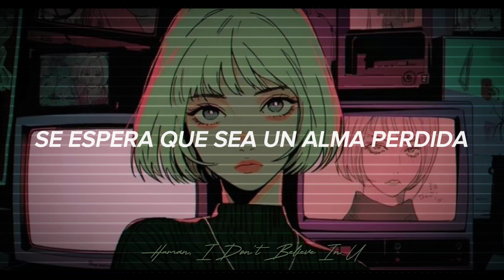Too Fake - Hockey (Subtitulada)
⚠️  𝐄𝐥 𝐜𝐨𝐧𝐭𝐞𝐧𝐢𝐝𝐨 𝐝𝐞 𝐞𝐬𝐭𝐞 𝐯𝐢𝐝𝐞𝐨, 𝐥𝐚 𝐢𝐦𝐚𝐠𝐞𝐧, 𝐲 𝐥𝐚 𝐜𝐚𝐧𝐜𝐢𝐨𝐧...
"𝐍𝐎 𝐌𝐄 𝐏𝐄𝐑𝐓𝐄𝐍𝐄𝐂𝐄𝐍" ⚠️
 ╔    ✦ 𝐘𝐨 𝐬𝐨𝐥𝐨 𝐡𝐚𝐠𝐨 𝐥𝐚 𝐭𝐫𝐚𝐝𝐮𝐜𝐜𝐢𝐨𝐧 𝐝𝐞 𝐥𝐚 𝐥𝐞𝐭𝐫𝐚, 𝐲𝐚 𝐬𝐞𝐚 𝐢𝐧𝐭𝐞𝐫𝐩𝐫𝐞𝐭𝐚𝐝𝐚, 𝐥𝐢𝐭𝐞𝐫𝐚𝐥, 𝐨 𝐥𝐨 𝐪𝐮𝐞 𝐞𝐥 𝐚𝐫𝐭𝐢𝐬𝐭𝐚 𝐭𝐫𝐚𝐭𝐞 𝐝𝐞 𝐭𝐫𝐚𝐧𝐬𝐦𝐢𝐭𝐢𝐫...  ✦

_LYRICS_

I'd do anything that I'm told to
I'd even mean it if I'm supposed to
Leave me on a little
I go for broke
Leave me on some more
I'd go for the big toke

Everybody's watching oh but nobody cares
Oh wait cause no
Nobody's watching but everybody cares
Oh whatever talk to you later

Look out!
Cause I'm just too fake for the world
I know it's just a game to me
I'm just too fake you see
I wish I didn't have to be but watch out
I got too much soul for the world
It's breaking my heart in two
I got too much soul for you
I don't like it but it's true

Get off
I go to church and
I'm expected to be lost soul
They need examples to use
I could stay forever leave right now
It's your call either way
It's time to use my life for myself
(most people just won't tell you that)
I'm gona use my life for someone else, yeah
No wait wait wait wait

Look out!
Hurts right?

But I can't even talk to you
About my effect on people
Cause I'm doing the same thing to you
That's right even right now
Oh just wait up for me if you want to but

Look out, now
I'm just too fake for the world
I hope you can forgive me
Oh now
Got too much soul for the world
And it's breaking my heart in two

Oh look out now
And there's nothing I can do about it
Yeah I'm just too fake for you

Look out
Look out
I'm just to fake you see

Look out now
I'm too fake

✨ 𝗘𝘁𝗶𝗾𝘂𝗲𝘁𝗮𝗱𝗼 _[Tags]_ ࿐
۞ musiclyrics lyrics subtitled subtitulada ballad girl pop anime randb (R&B)